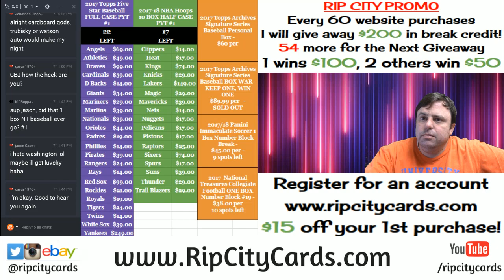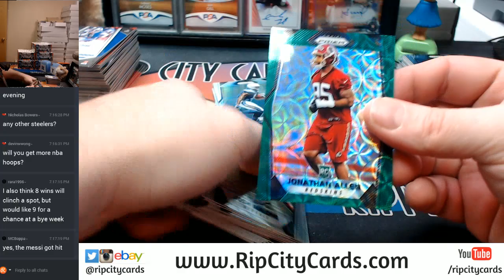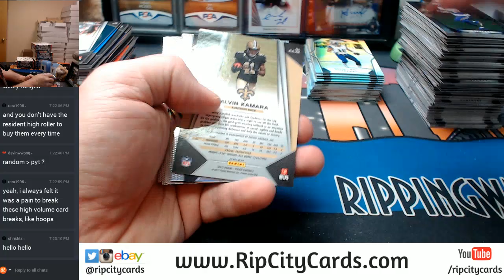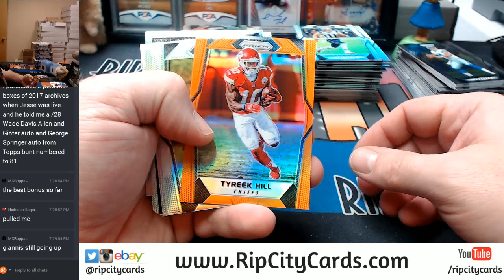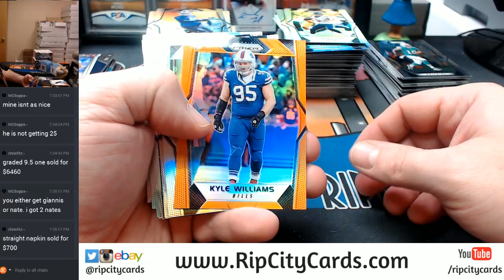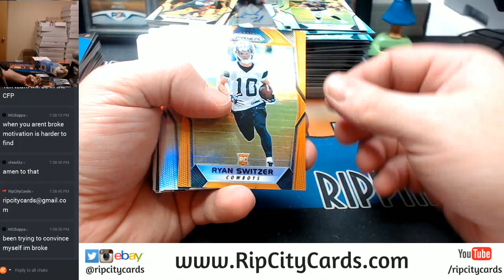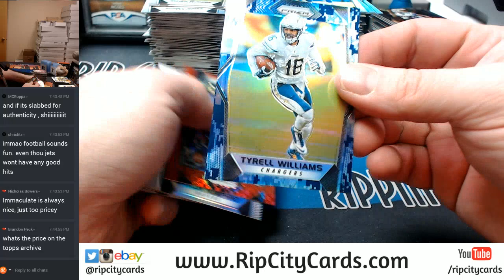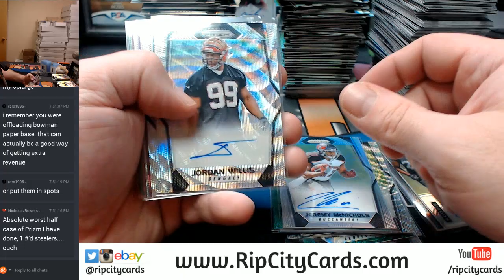2017 Panini Prizm Football 6 Box Half Case Break EBAY #6